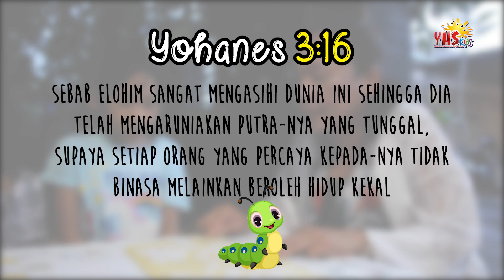SERU! Seru-seruan maen games Paskah bareng